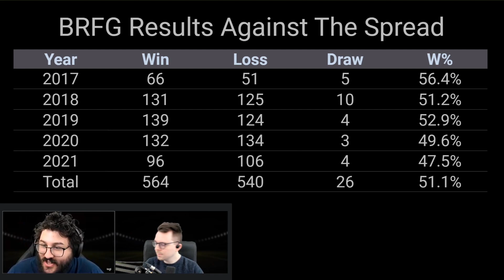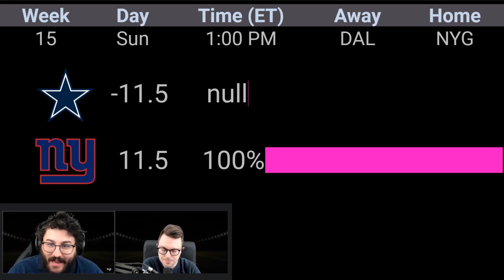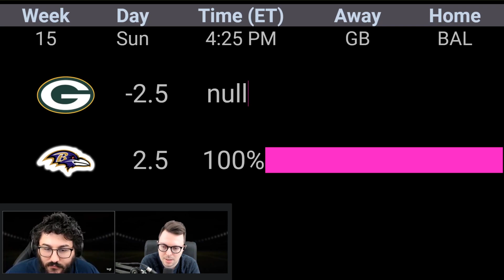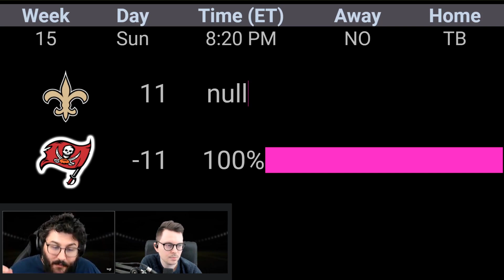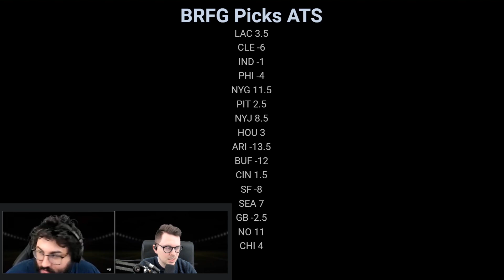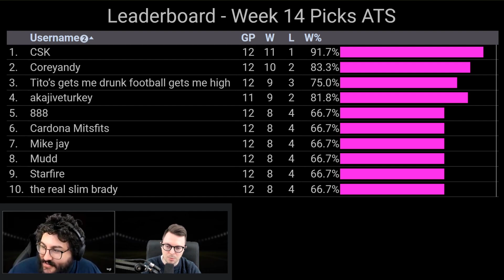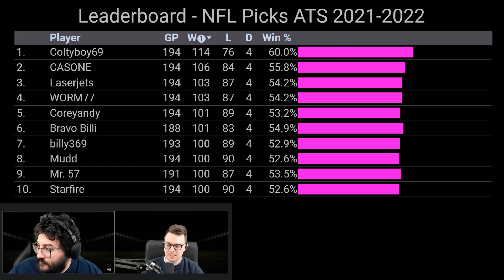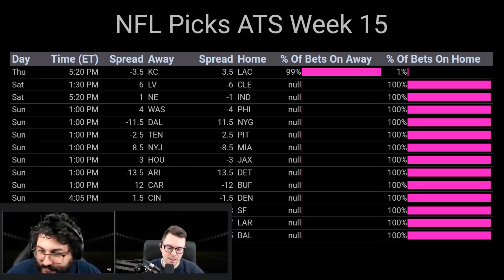NFL Picks Week 15 2021 Against The Spread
0:00 Intro

1:12 Kansas City Chiefs @ Los Angeles Chargers

Saturday Games
2:38 Las Vegas Raiders @ Cleveland Browns
7:06 New England Patriots @ Indianapolis Colts

Sunday Early Games
9:09 Washington Football Team @ Philadelphia Eagles
10:11 Dallas Cowboys @ New York Giants
11:10 Tennessee Titans @ Pittsburgh Steelers
13:15 New York Jets @ Miami Dolphins
14:24 Houston Texans @ Jacksonville Jaguars
15:40 Arizona Cardinals @ Detroit Lions
19:16 Carolina Panthers @ Buffalo Bills

Sunday Midday Games
21:01 Cincinnati Bengals @ Denver Broncos
22:17 Atlanta Falcons @ San Francisco 49ers
23:48 Seattle Seahawks @ Los Angeles Rams
25:29 Green Bay Packers @ Baltimore Ravens

26:24 New Orleans Saints @ Tampa Bay Buccaneers

27:25 Minnesota Vikings @ Chicago Bears

28:57 Week 15 Picks ATS Lightning Round
29:48 Week 13 Winner ATS
30:36 Week 14 Leaderboard
30:51 Overall Leaderboard ATS
32:27 JS 715 Name of the Week
33:58 Outro